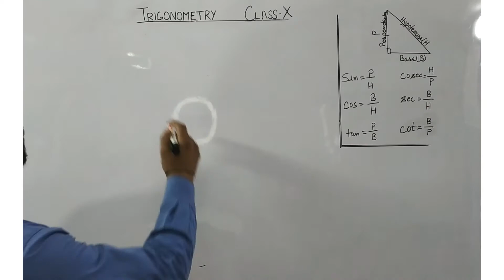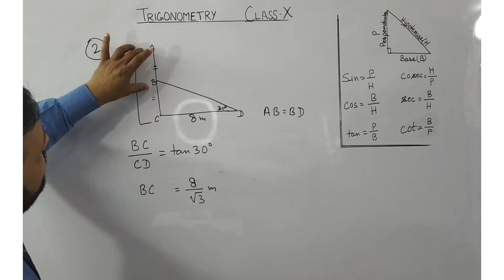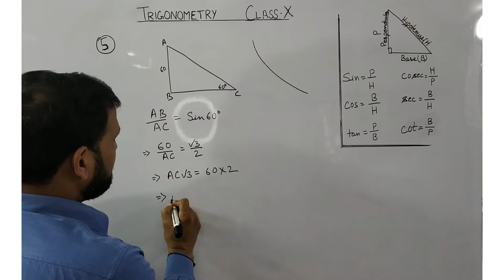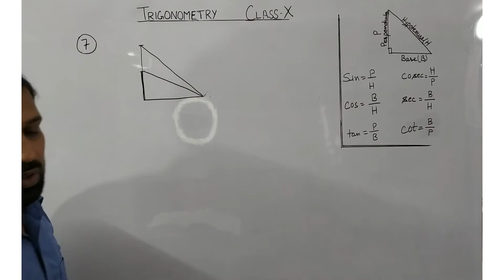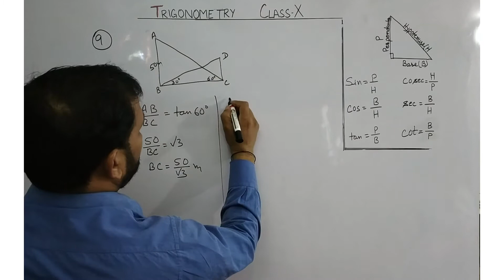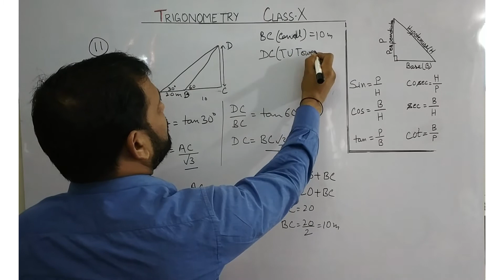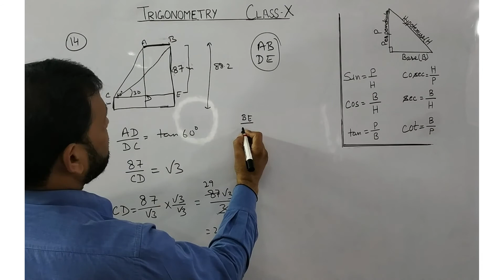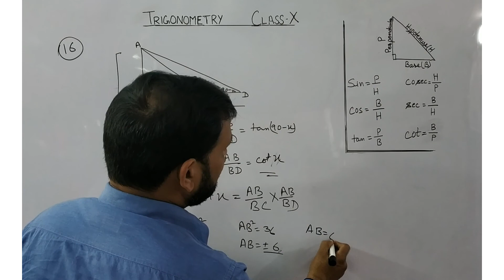Trigonometry Application Exercise 9.1, Height and Distance Solved Full Exercise 9.1 class 10